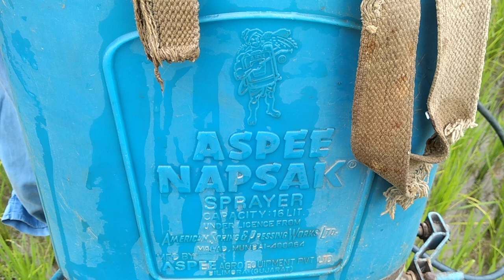Agriculture Odisha chasa pranali